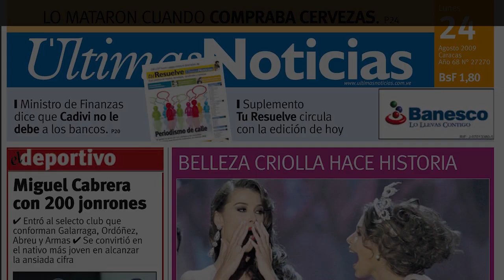Paula Fernandes desconversa ao responder sobre possível novo affair